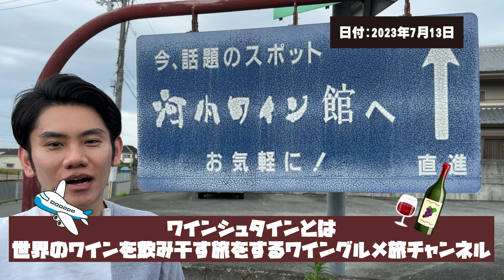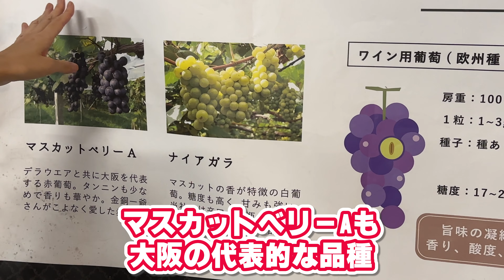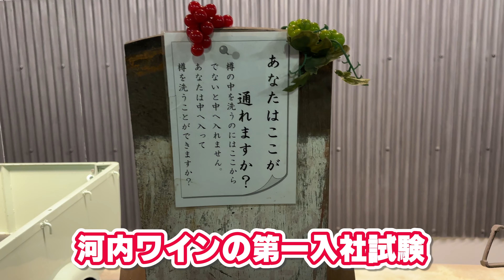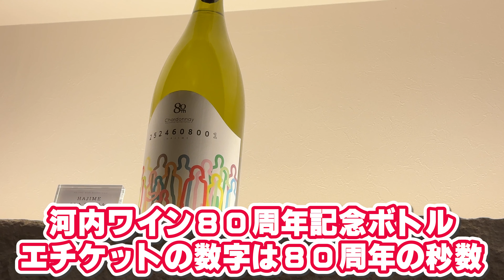【日本ワイン】大阪産の河内ワインを１６種類飲み比べ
羽曳野市から乾杯🥂

大阪府羽曳野市駒ヶ谷という場所で造られる創業80年以上の歴史ある大阪の河内ワイン。
地元で造られるワインの味は如何に！？
河内のアンミカ(メグさん)の秘伝のレシピも限定公開！

てなわけで、今日も乾杯🍷

ワインシュタインとは？
世界のワインを飲み干す旅をするワイングルメ旅チャンネル。

SNS
ふじふじInstagram